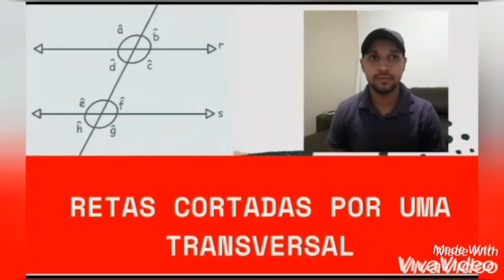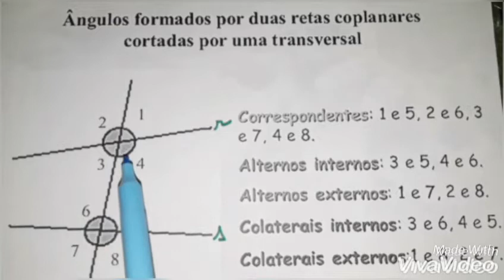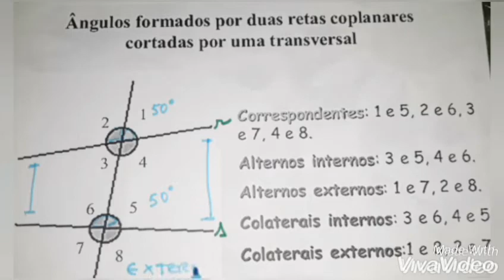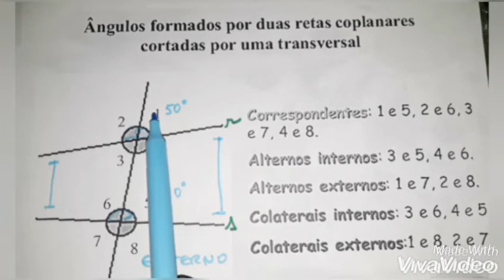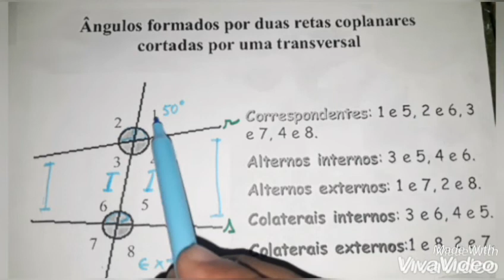Retas Cortadas Por Uma Transversal